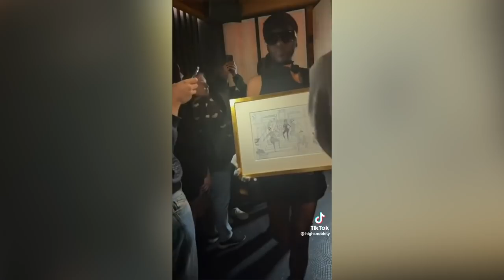Realizing Our Toxic Traits, Celebrity Hot Topics, and What’s NEXT?